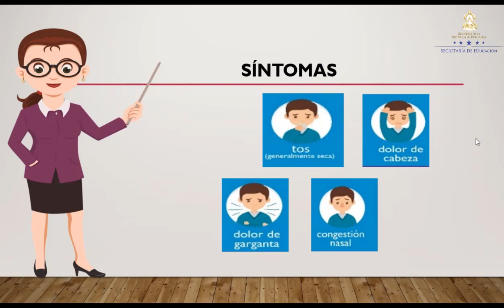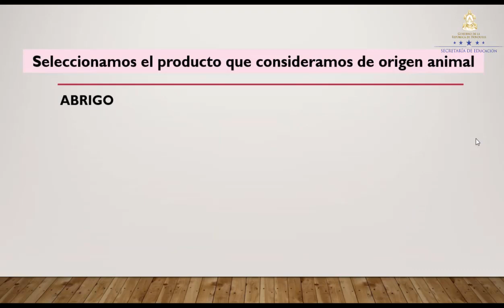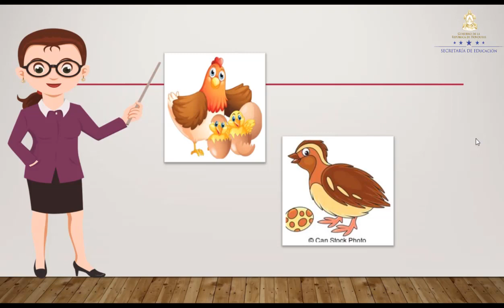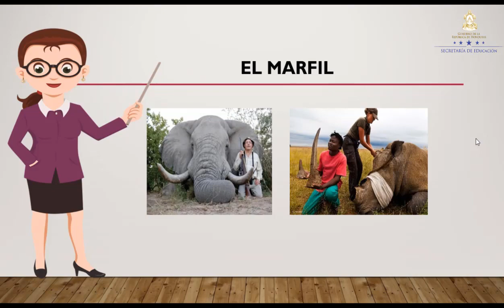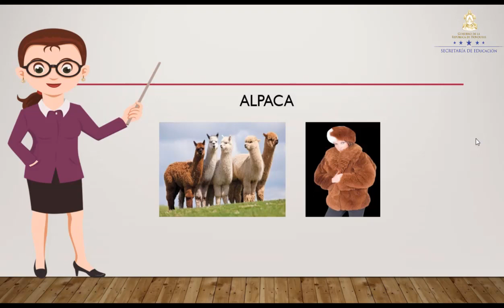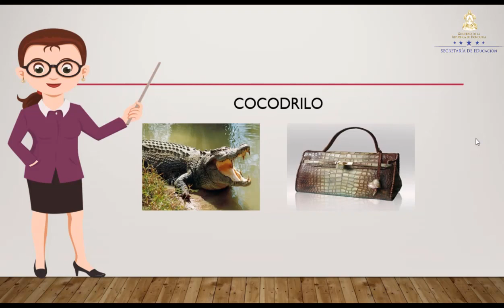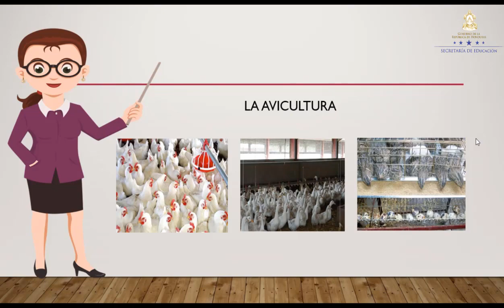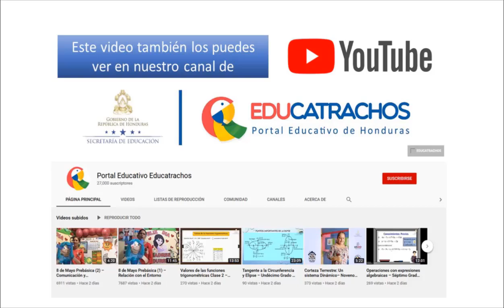Materiales de origen animal – Tercer Grado – Ciencias Naturales